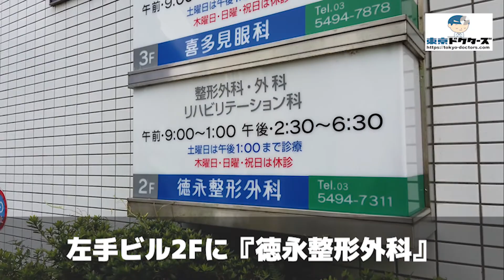徳永整形外科の徒歩ルート（喜多見駅・整形外科）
◎CLINIC DATA
■医院名：徳永整形外科（世田谷区・喜多見駅）
■科目： ●整形外科 ●リハビリテーション科
■所在地：東京都世田谷区喜多見8-18-10 小泉ビル2F

■情報提供：東京ドクターズ（東京の病院お医者さん口コミ情報サイト）